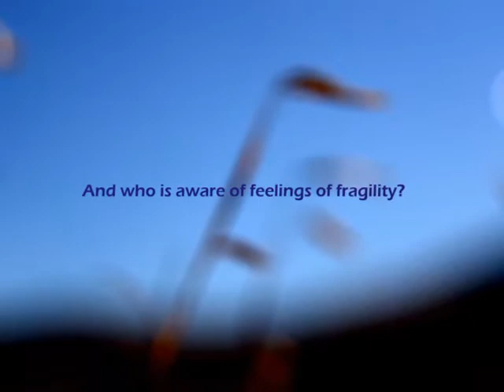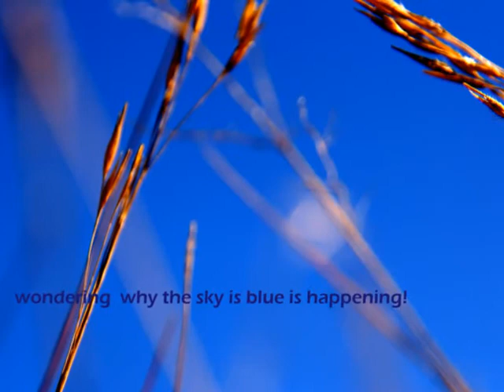sowhatshappeningnow?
a meditation movement